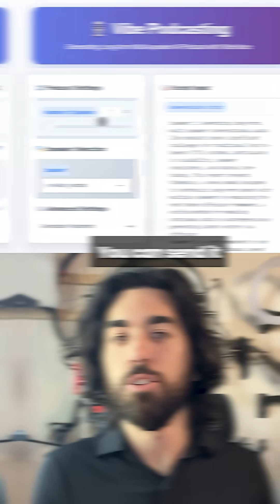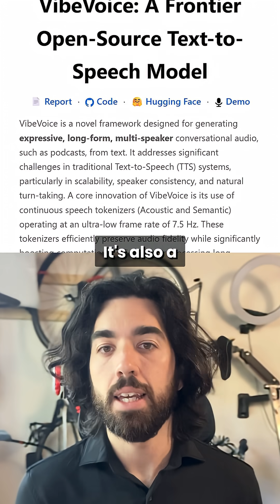Best Open-Source TTS Yet? Microsoft VibeVoice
Microsoft just released a major breakthrough for AI voice tech — and it’s open source! 🎙️

They dropped VibeVoice, an open-source TTS framework for long-form, multi-speaker audio.

• Two models:
 – VibeVoice-1.5B: 64K context, ~90 min
 – VibeVoice-Large: ~10B params, 32K context, ~45 min

• Handles up to 4 speakers → perfect for podcasts or multi-voice audiobooks

• MIT-licensed → free for commercial use

• Outperforms baselines in realism, richness, and speaker similarity

• Still only supports English + Chinese for now

• Doesn’t handle background music or effects — pure speech only

• A smaller streaming model is also coming soon!

It’s not replacing things like GPT’s real-time voice API, but it’s a seriously powerful alternative for creating high-quality long-form audio.

Would you use this for podcasts or audiobooks? 👀

I’m Louis-François — PhD dropout, now CTO & co-founder at Towards AI. Follow me for tomorrow’s no-BS AI roundup 🚀